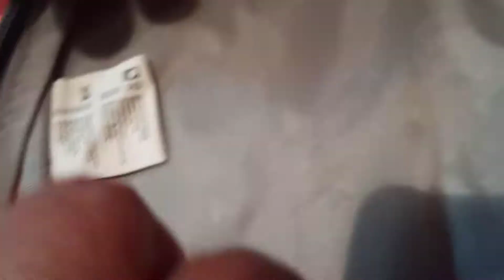Обзор Рюкзак спортивный Yes VR-01 Коралловый для девочек 0.15 кг 19х33х9 см 5.5 л из Rozetka